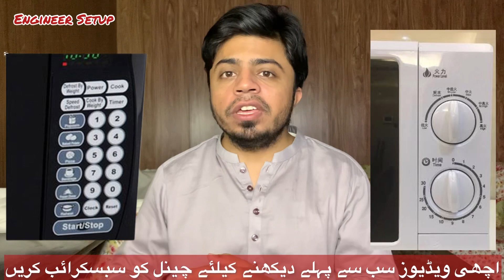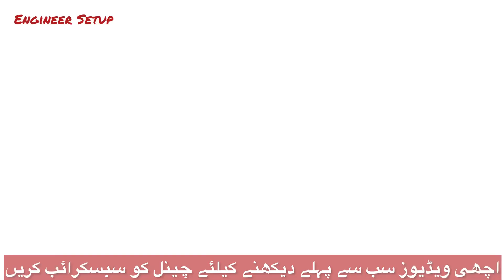Microwave Oven: How to Check Best Microwave Oven | Achay Microwave Ovens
This video is about Types, Specifications, Brands, and Prices of Microwave Ovens, after watching complete this video you will be able to decide the best microwave oven for you.
Types of Microwave Ovens:
1- Convection (Air Fryers) microwave oven
2- Grilled microwave oven
3- Solo microwave oven
also
TouchPad and Mechanical Knob Type
I will explain the best microwave ovens for commercial use and home use. Capacity or Size and Power consumptions of ovens, Features include auto cooking, defrost, timmer, and pre-set temperature setting.
Brands and prices of microwave ovens in Pakistan include Dawalance microwave, Haier Microwave ovens, Black & Decker Microwaves oven also Ecostar and Homage microwave ovens price in Pakistan.

Engineer Setup gives you the easiest method to make usable things from waste products and repairing and maintenance of home appliances at home DIY.